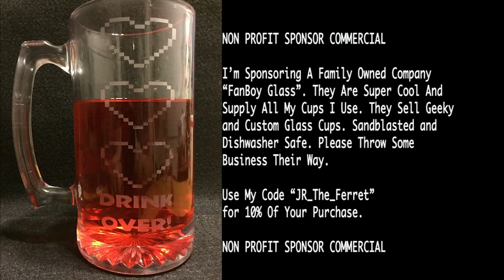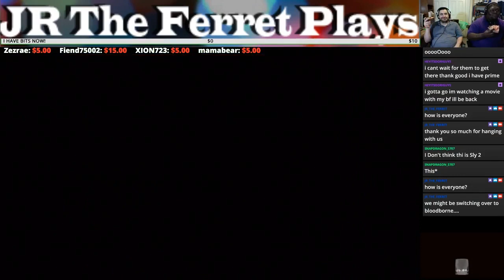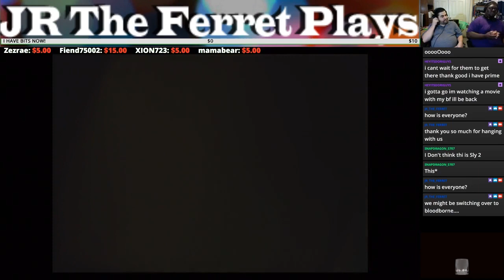Enter The BrainPan - Pt 1 - PsychoNauts - With Xion723 - Ferret Guild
Code "JR_The_Ferret"